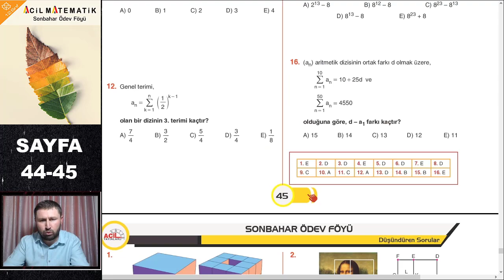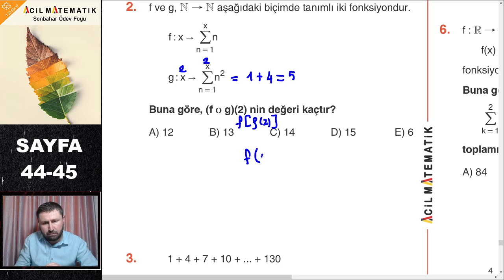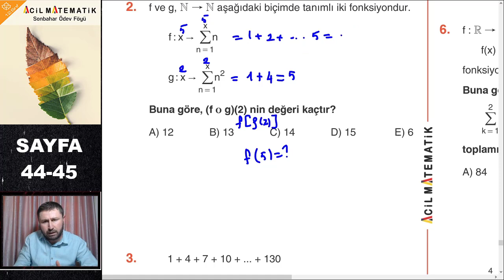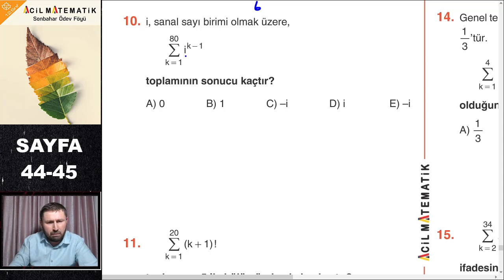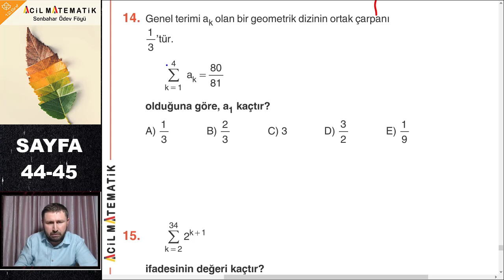12.SINIF ACİL MATEMATİK SONBAHAR ÖDEV FÖYÜ (SAYFA 44-45)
Arkadaşlarım hepinize merhabalar. Bu dersimizde acil matematik 12.sınıf fasikülleri sonbahar ödev föyü çözümlerine devam ettik. Hepinize şimdiden kolay gelsin.